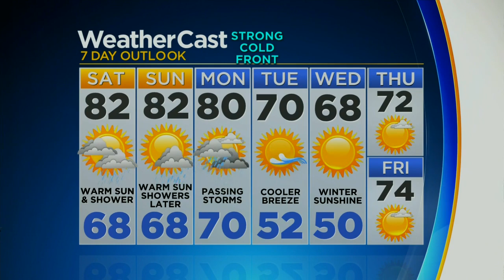CBSMiami.com Weather @ Your Desk 12-4-20 11PM